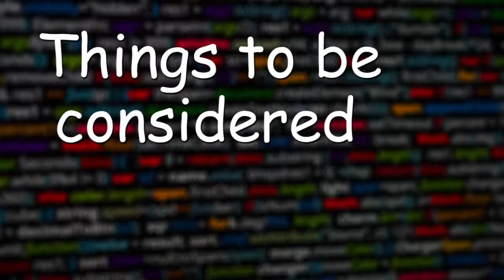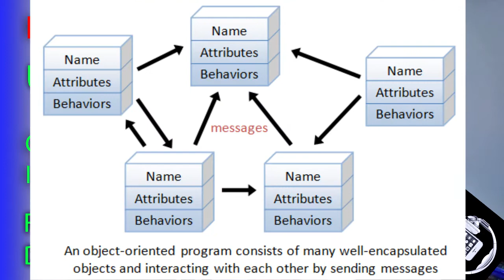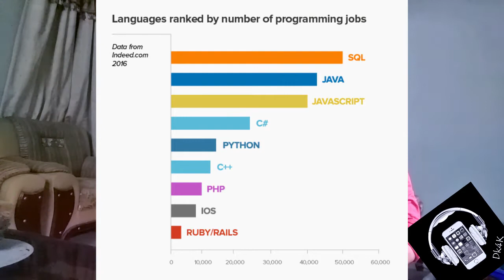Is C++ worth learning in 2018 ??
C++

is c++ worth learning in 2018 ? , C++ 2018 , C++ in hindi , Should I learn C++ in 2018 ? , Should you learn C++ in 2018 ? , is C++ useful in 2018 ? , C++ jobs 2018 , future of C++ , What is the Best Programming Language to Learn First (2018 and beyond) -